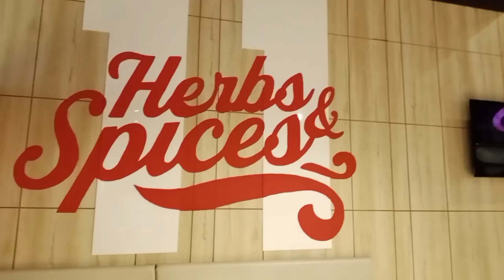KFC main Maza aya😋th vlog